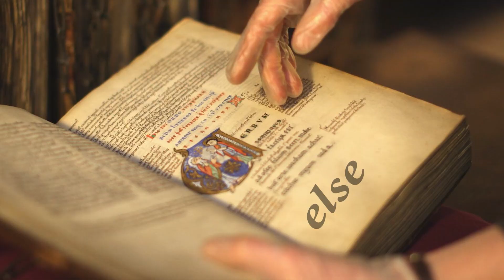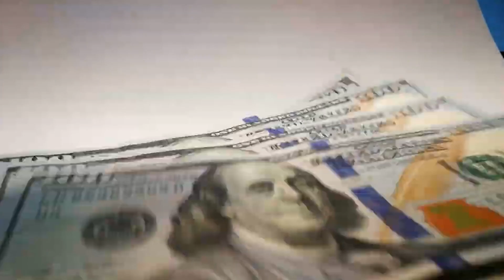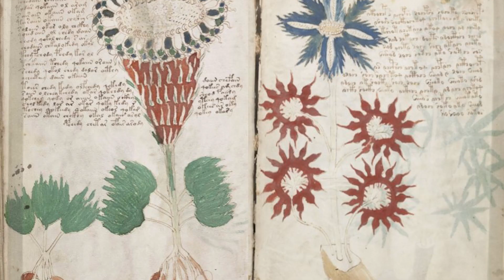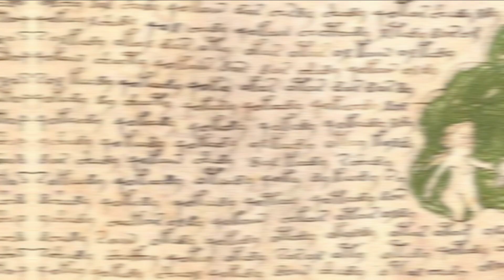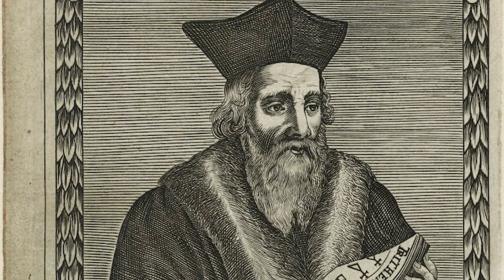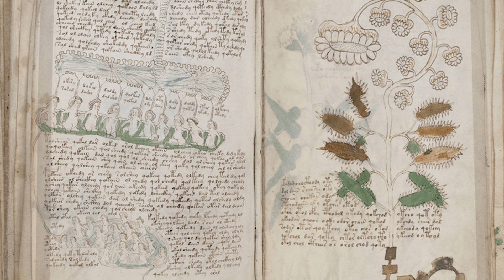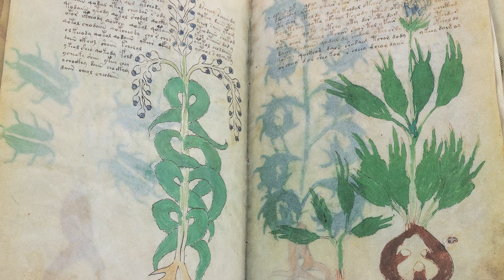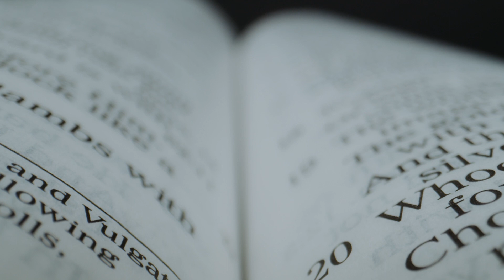New Insights into the Voynich Manuscript: Is the World's Most Mysterious Book Finally Unraveled?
The Voynich Manuscript, a mysterious book dating back to the 13th century, has long baffled scientists, linguists, and codebreakers. Named after Wilfrid Voynich, who discovered this rare historical treasure in 1912, it's a testament to the enigmatic nature of unknown languages and historical texts.

But it's not alone. In the shadows of the Voynich Manuscript, other cryptic manuscripts reside: the Serafinianus Manuscript, with its indecipherable script; the Rohonc Codex, a Hungarian riddle; and Soyga's Book, filled with alchemy and philosophy.

With a blend of unknown language and astronomical symbols, the Voynich Manuscript presents a mysterious puzzle, unlike anything ever seen. Edward Kelley, a renowned figure of the era, has been associated with its origin, yet many believe Roman Emperor Rudolf II may have had a hand in its creation.

Attempts to decipher the manuscript have occupied brilliant minds, including William Friedman, a legendary codebreaker. Carbon dating has placed its origin in the 13th century, but the content remains locked. Recently, artificial intelligence has emerged as a tool for cracking the code, with "Voynich Manuscript AI" programs under research.

What is the Voynich Manuscript? Why does it remain a mystery despite so many attempts to decode it? And how do other cryptic manuscripts like the Serafinianus Manuscript add to the enigma? This documentary aims to explore these questions.

From being considered an illuminated manuscript to sparking theories of solved puzzles, the intrigue never ceases. The legacy of the Voynich Manuscript and its mysterious counterparts has reached new heights online. Yet, the reality is far from the claims of "Voynich Manuscript decoded" or "Voynich Manuscript solved."

Join us on a journey into the history, myth, and ongoing investigation of these captivating documents. Will the Voynich Manuscript or the elusive Serafinianus Manuscript ever be truly decoded? Can modern technology finally unlock their secrets? This exploration promises to unravel part of the mystery, leaving you craving more.

Explore the Voynich Manuscript, the Serafinianus Manuscript, and other books that continue to inspire awe and curiosity. Delve into a world of ancient wisdom, mysticism, and languages yet to be understood. Are you ready to embark on a journey that transcends time and defies understanding? Watch now, and become a part of the endless quest to unravel the mysterious puzzles of these ancient texts.